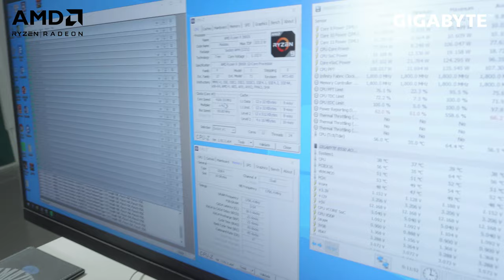"IDOL" Yua LyNami Đến Việt Nam Khui Hộp "Hàng Khủng" GIGABYTE B550 AORUS MASTER ?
Hôm nay chúng ta đến với 2 vị khách mời đặc biệt Yua Lynami cùng Vinh Tokuda khám phá bo mạch chủ mới nhất của Gigabyte mang tên Gigabyte B550 Aorus Master, cũng như lý giải sự ra đời của chipset lạ đời AMD B550 này...